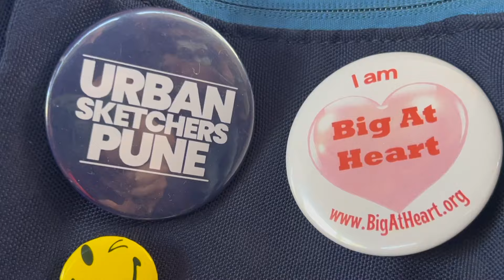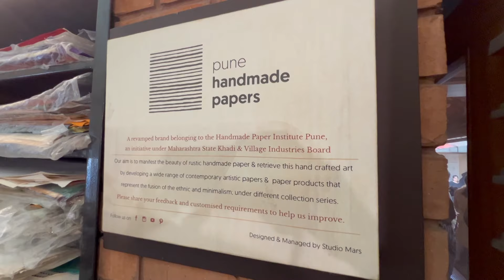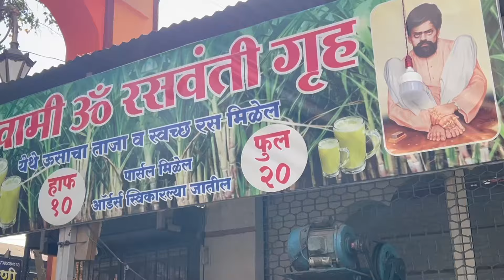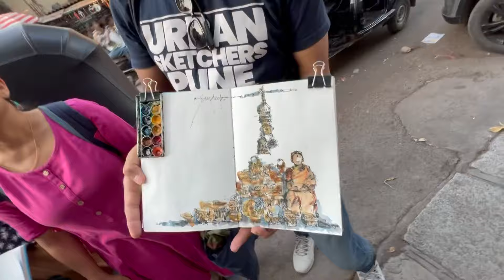Travel Sketch with USkPune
Welcome to India. My first immersion trip to India, so I don't know what to expect.

0:00 Intro
1:14 What the collaboration is about
1:30 How many sketchers turn up at every session?
3:24 Paper Shop
4:28 Anna's Coffee
5:24 Pune's Old City
6:21 Sketching the Mandai Market
7:11 Meeting the Night Sketchers

Join artist Alvin on his Travel Sketch series during his journeys around the globe. In every episode, Alvin shares painting tips and drop anecdotes about the location he paints at. It’s a fun way to explore another side of the planet.